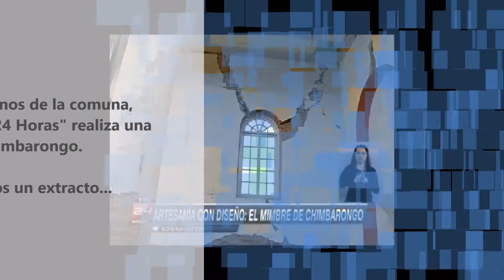[HCH] Hospital de Chimbarongo en "24 Horas" - TVN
Reportaje realizado por la periodista Carolina Segura, donde visita la comuna para adentrarse en el proceso del mimbre desde su cosecha hasta su venta, entrevistando a productores y artesanos.

Además, se reúne con la directora y el funcionarios histórico del Hospital, junto al cura párroco de la Parroquía San José.-